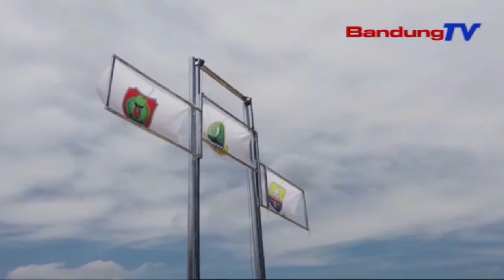Dayung Sumbangkan Emas Pertama Bagi Kontingen Jabar | SBR | BANDUNGTV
SBR | BANDUNGTV | NIKEN PRATIWI | Jawa Barat Akhirnya Meraih Medali Emas Yang Pertama, Diajang Pekan Olahraga Nasional XX Tahun 2021 Papua. Sumbangan Emas Bagi Kontingen Jawa Barat, Disumbangkan Oleh Cabang Olahraga Dayung.